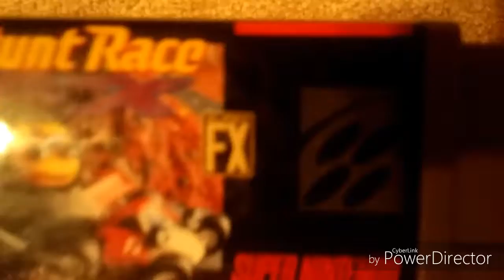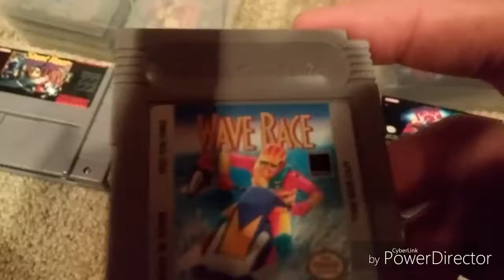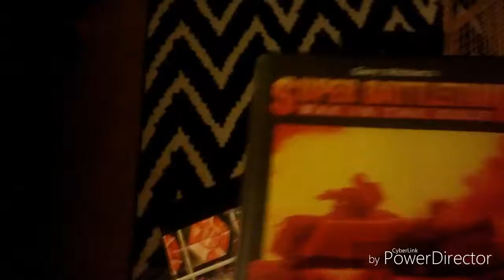Retro Pickups #2 FXChip,WaveRace,Tertris and more!!!